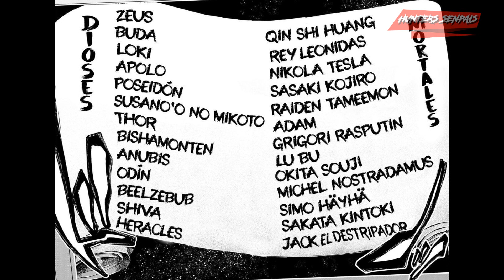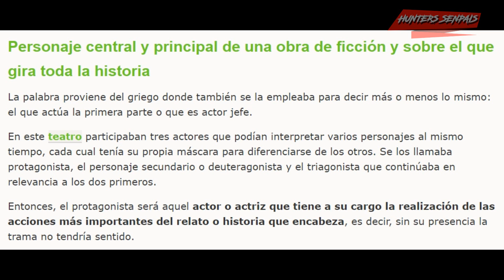El Problema de Record of Ragnarok - Shuumatsu no Valkyrie -